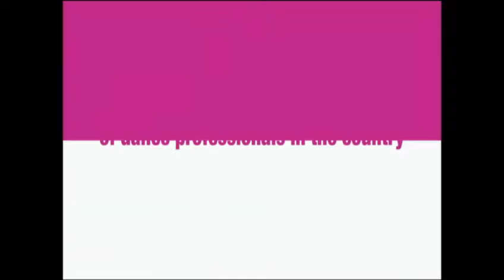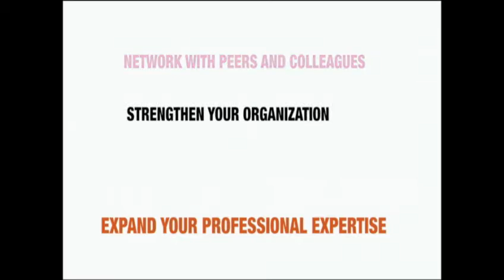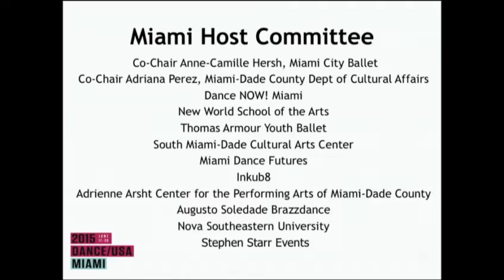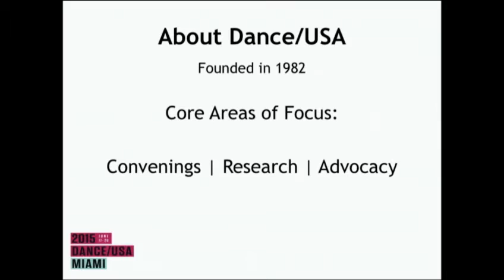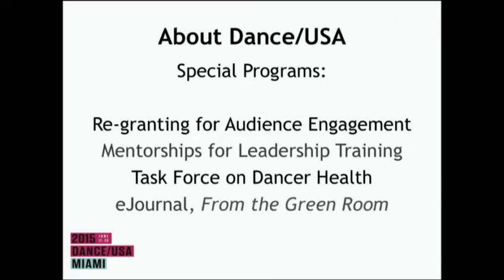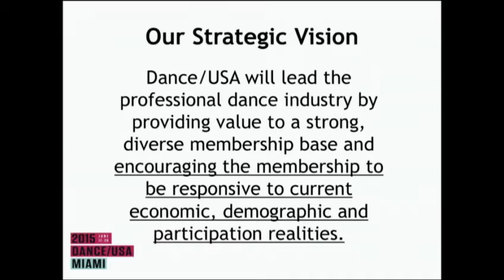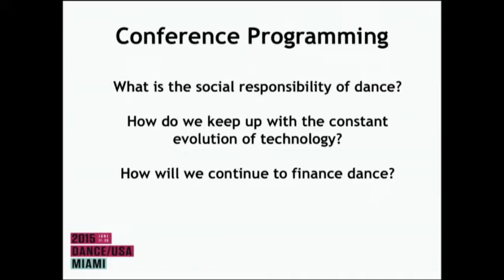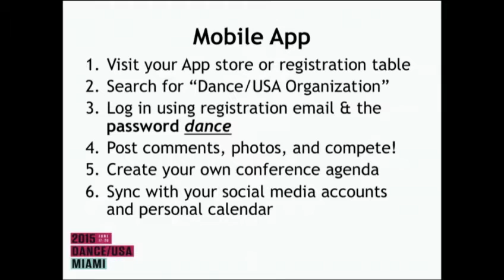Opening Plenary of the Dance/USA 2015 Annual Conference—Miami—June 18, 2015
Dance/USA—the national association for professional dance—presents the Opening Plenary of the Dance/USA 2015 Annual Conference in Miami livestreaming on the commons-based peer produced HowlRound TV network at howlround.tv on Thursday, June 18 at 7:30am PDT (Los Angeles) / 9:30am CDT (Chicago) / 10:30am EDT (New York) / 14:30 GMT / 15:30 BST (London).

Rob Gordon, President of Be the Change, Inc., will be the keynote speaker. This event livestreams from the Adrienne Arsht Center for the Performing Arts of Miami-Dade County in Miami, Florida.

Join the conversation on Twitter with @DanceUSAorg and the hashtag DUSAconf.